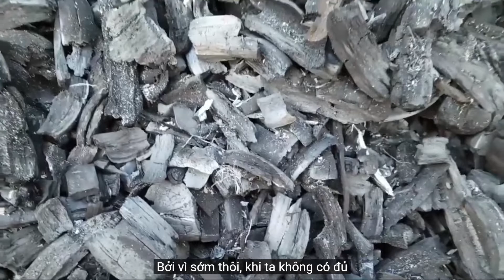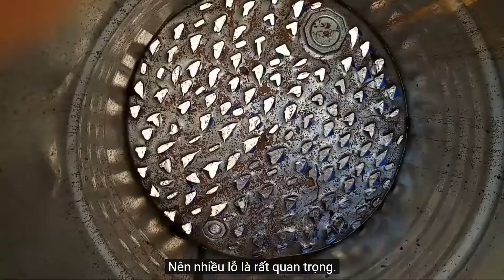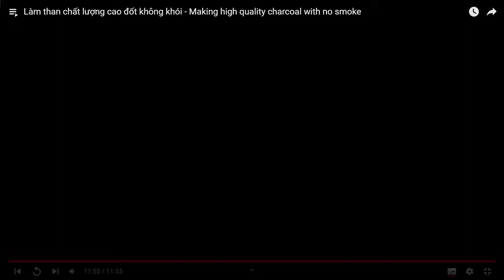Làm than chất lượng cao đốt không khói - Making high quality charcoal with no smoke (Thuyết minh)